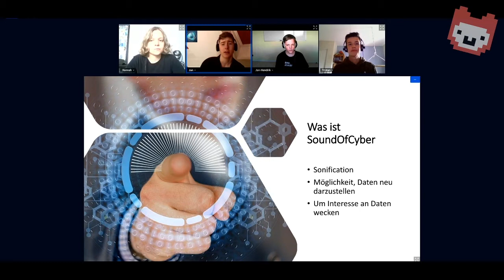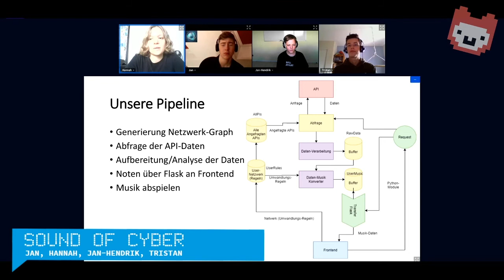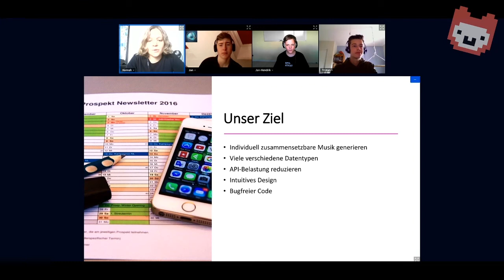Sound of Cyber | Jugend hackt in Halle 2020